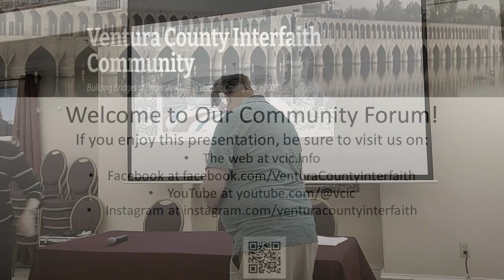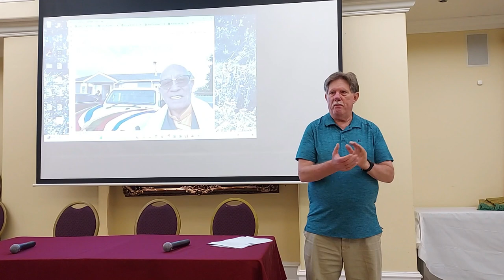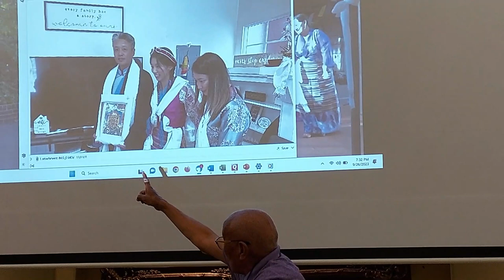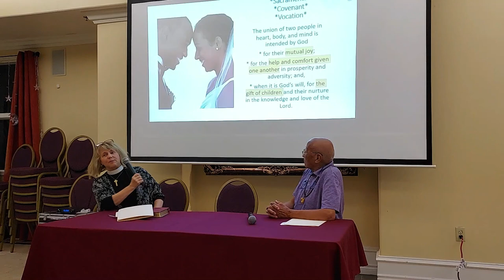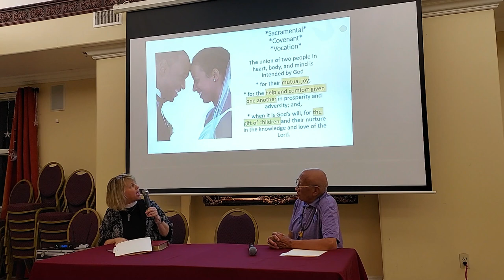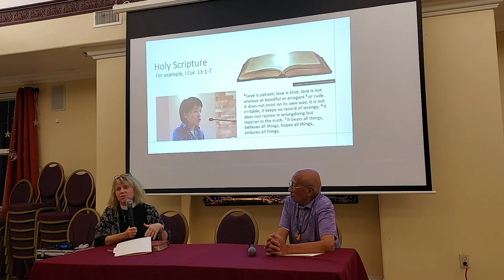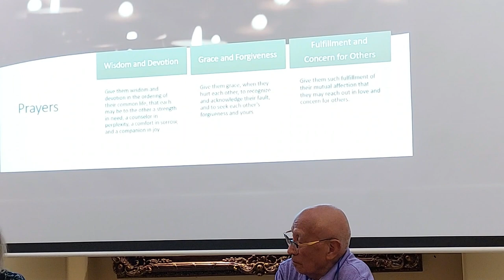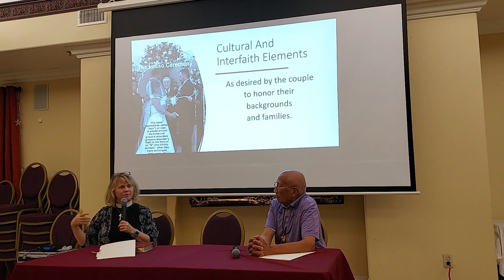Ventura County Interfaith Community explores Buddhist, Christian, and Muslim Wedding Ceremonies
On September 26th, the Ventura County Interfaith Community hosted a panel consisting of a Buddhist, a Christian, and a Muslim who discussed wedding traditions in their faith traditions. We hope that you enjoy the recording of that session as much as we enjoyed the live presentations.